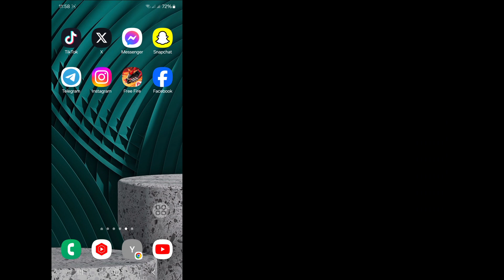How To Turn Off Active Status On Instagram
Here In This Video I will show you [ How To Turn Off Active Status On Instagram | Turn Off Active Status On Instagram ] .So watch this video carefully and don't skip this video if you skip this video then you will not understand very well so if any problem you can ask me and comment below i will try to solve your problem if you like this video then please hit like and Subscribe my channel thank you.🙏